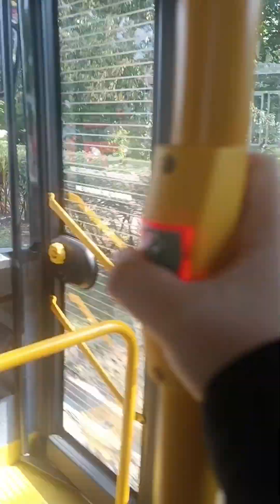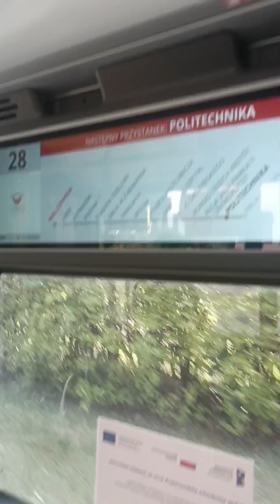Autosan sancity 10 electric #517 linia 28 MPK Częstochowa